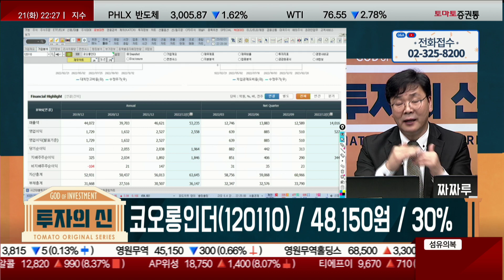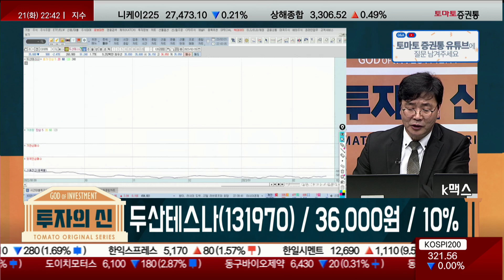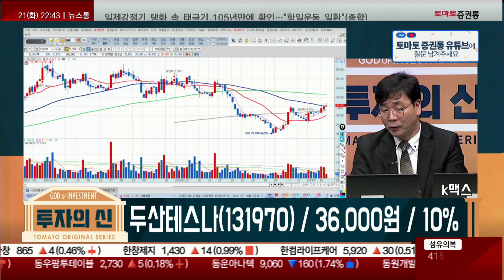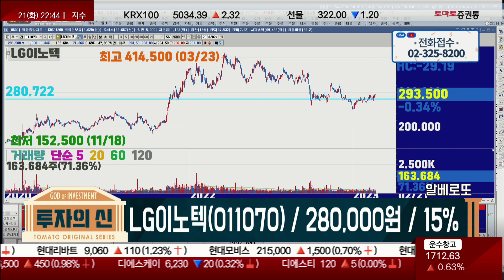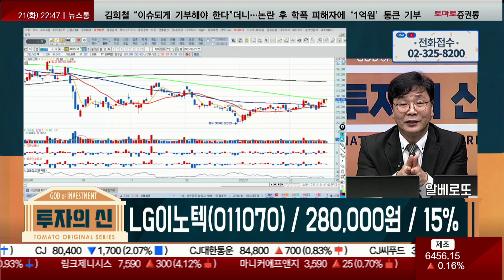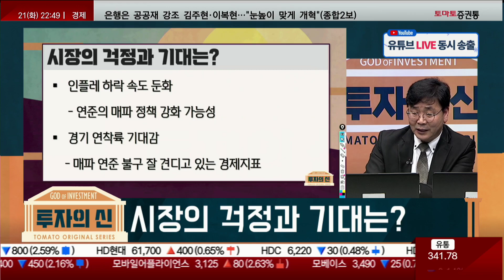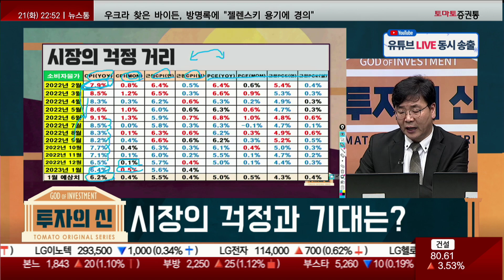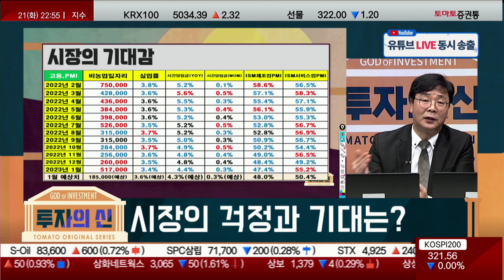일진머티리얼즈/코오롱인더/에어부산/두산테스나/LG이노텍_종목 상담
★투자의 신, 토마토오리지널시리즈
진행: 한보람 앵커
출연: 이재필(토마토투자클럽)
▶오늘 장 한 줄 요약
▷연준 회의록 공개 전 눈치보기 장세

▶종목 진단

· 일진머티리얼즈(020150) / 85,000원 / 30%
· 코오롱인더(120110) / 48,150원 / 30%
· 에어부산(298690) / 4,140원 / 95%
· 두산테스나(131970) / 36,000원 / 10%
· ​LG이노텍(011070) / 280,000원 / 15%

▶오늘의 미니 강의 : 시장의 걱정과 기대는?